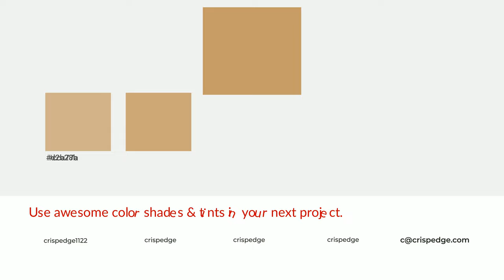Shades & Tints of Amber Autumn color c69c6a A Cool Brown color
Shades of Amber Autumn color c69c6a Cool Shades of Amber Autumn color with Brown hue for your project!

Shades
Hex b08a5e

Tints
Hex cca77a